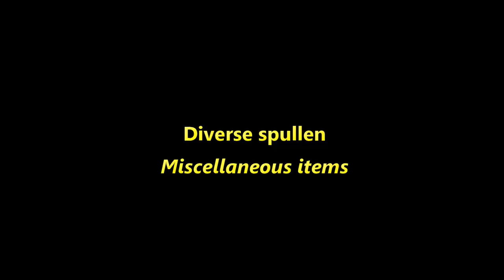Packing list recumbent bike tour | Paklijst ligfiets fietsvakantie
In this video I'll discuss my gear list of the recumbent bike trip through Austria and Czech Republic, summer 2021
In deze video bespreek ik mijn paklijst van de ligfietstocht door Oostenrijk en Tsjechië, zomer 2021

Contents | Inhoud
0:15 Panniers | Tassen
2:34 Camping equipment | Kampeeruitrusting
6:52 Kleding | Clothes
8:23 Diverse spullen | Miscellaneous items
12:49 Electronische apparatuur | Electronic devices